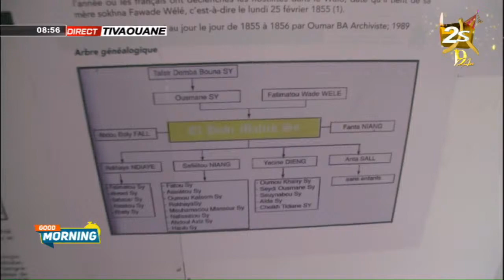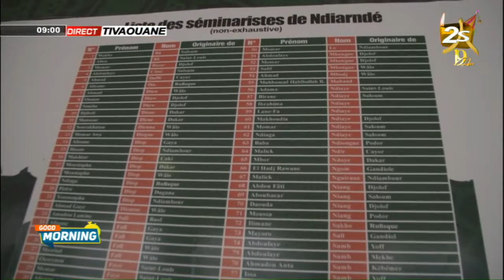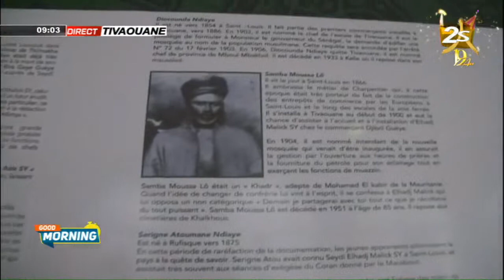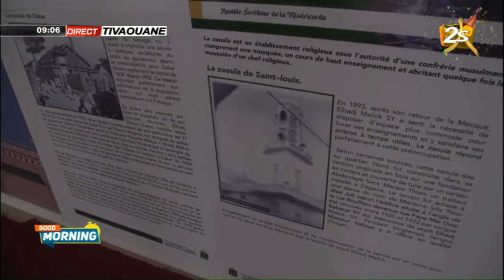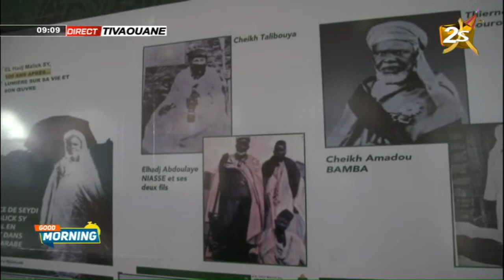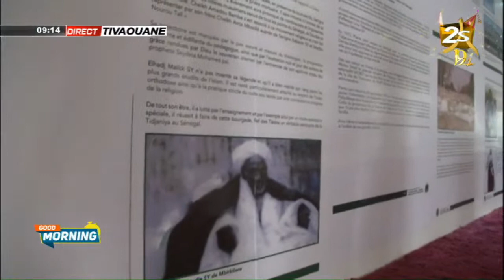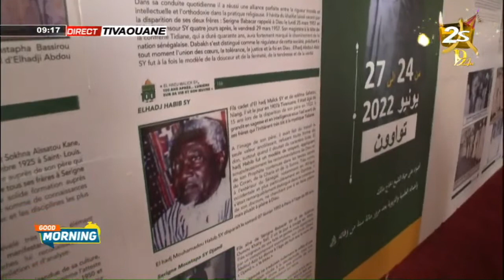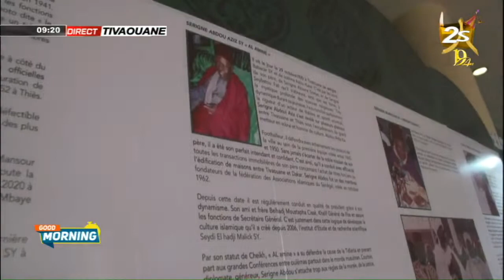🛑DIRECT- TIVAOUANE GOOD MORNING AVEC PAPE SIDY FALL | LUNDI 27 JUIN 2022